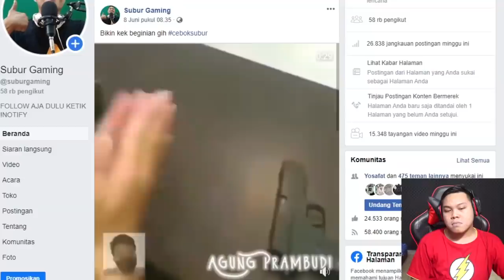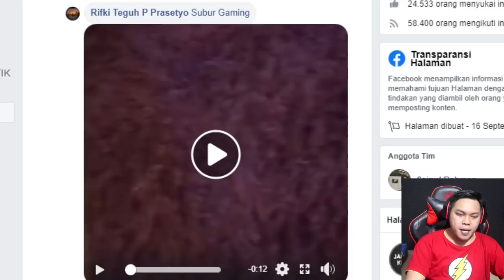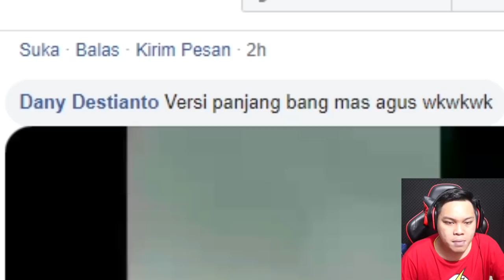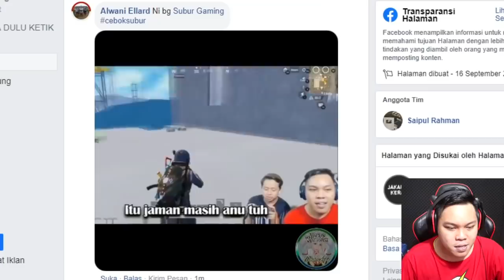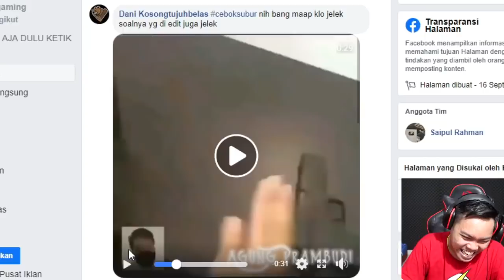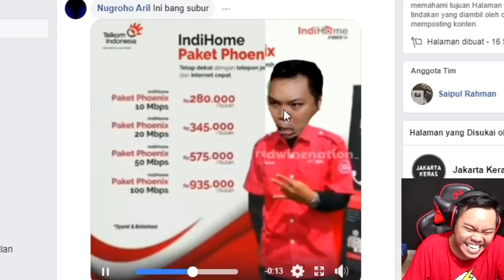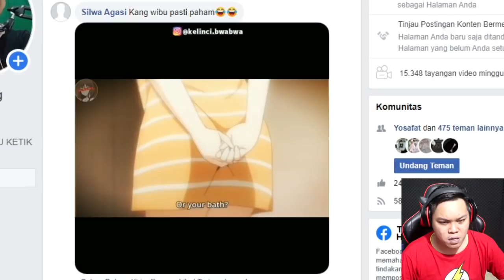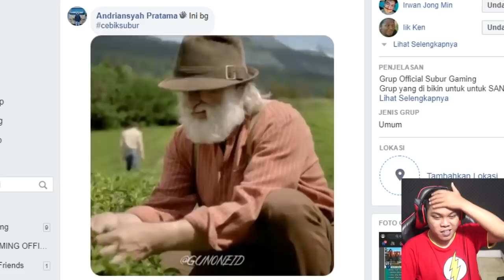TITISAN MAS AGUS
2 hari sekali bakal ada video baru terus

Nama lengkap : Saipul Rahman
Asal : Kalimantan Selatan

Jangan cari jago di channel ini
Karena gue hanya berusaha untuk menghibur dengan cara gue
Kalo terhibur alhamdulilah, kalo ga terhibur ya udah.. hahaha